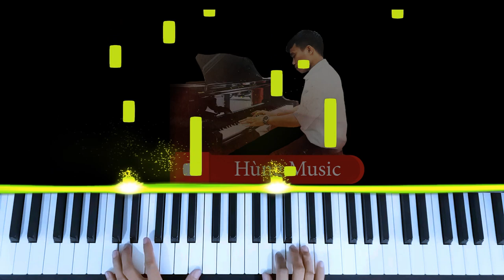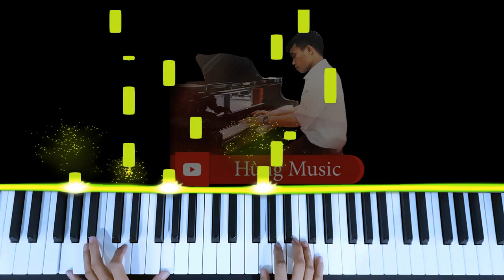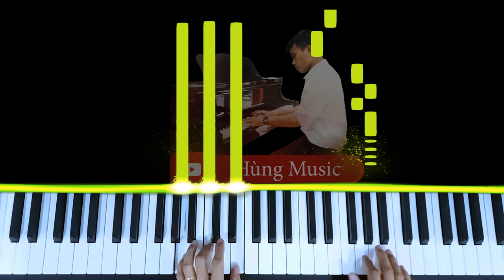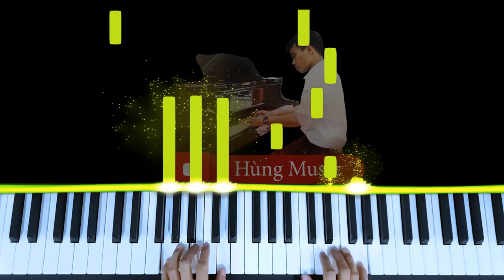Nữ Nhi Tình Piano Cover - 女儿情 - Hùng Music